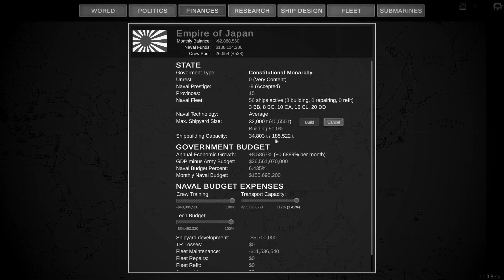Ultimate Admirals: Dreadnoughts - Japanese Campaign: Episode 15 - Plight of the Izumo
On today's episode We continue our back and forth with Russia and the Izumo gets attacked by a group of destroyers, will she survive this onslaught?!?! Tune in and find out!

Our two Social Media pages